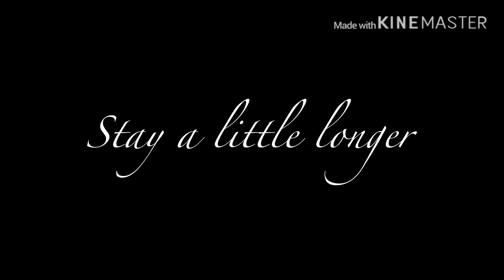TheFamousFilms higher meme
It’s a little short but! It’s my first time! So yeah I tried my best!